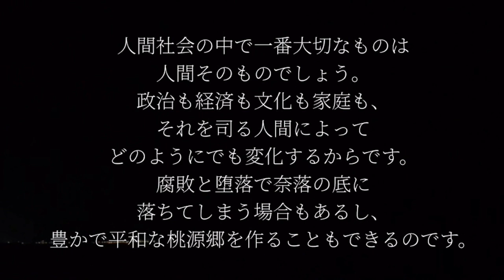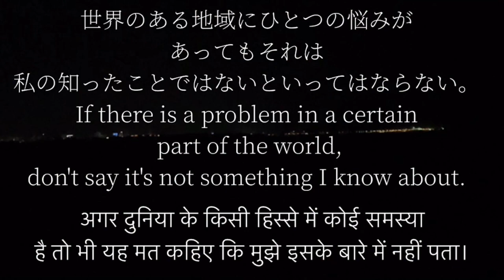平和を願って🙏🇺🇦平和を歌った名作、偉人名言集。いつまでも世界が平和でありますように。パート79